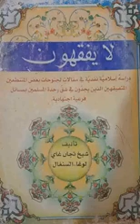14 La Yafkhahouna Bou Cheikh Ahmed Tidiane Gaye _ (لا يفقهون) Avec Ouztaz Babacar Thioub